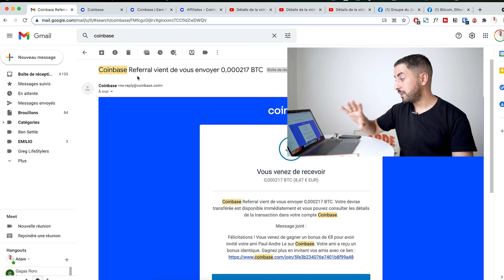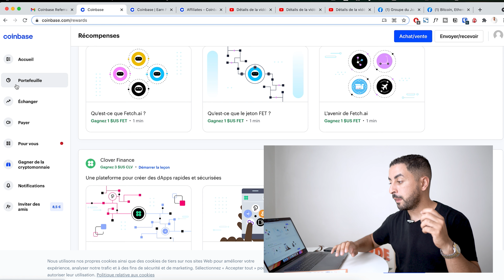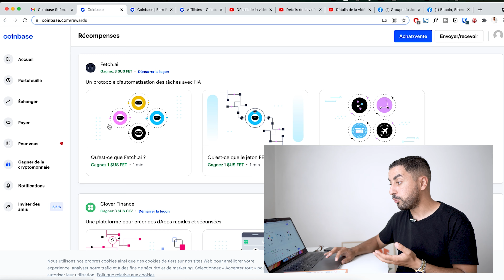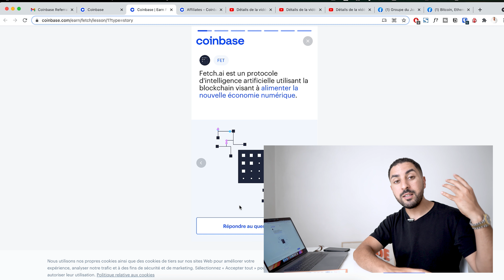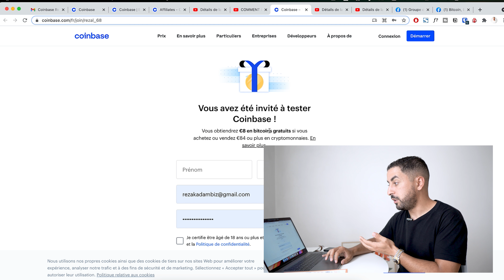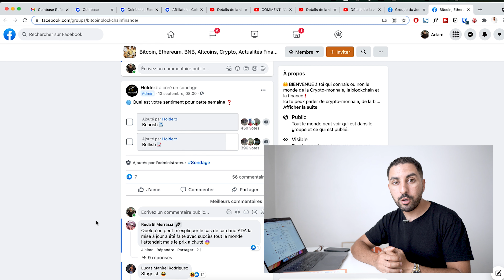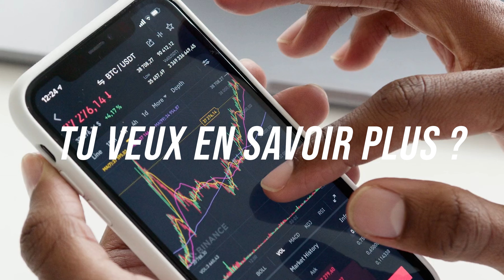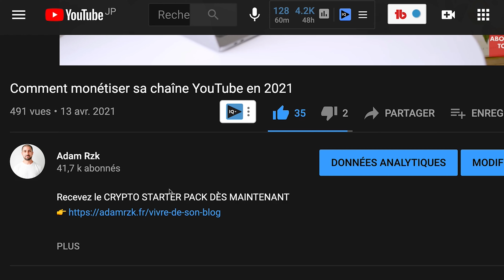GAGNER DES BITCOINS GRATUITEMENT SANS INVESTIR DE L'ARGENT (Débutant)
Étape de la vidéo
0:00 - Intro
0:19 - Formation offerte
0:19 - Combien je gagner ?
1:30 - Mise en place de la méthode
2:36- Gagner des cryptos gratuitement
2:36- Formation offerte
3:39 - Méthode 1
5:19 -Méthode 2
6:29-Méthode 3
10:52 - Formation offerte

Le titre de la vidéo : Comment gagner des BITCOINS GRATUITEMENT SANS INVESTIR UN SEUL EURO

Le titre de la vidéo : GAGNER DES BITCOIN GRATUITEMENT (Débutant)